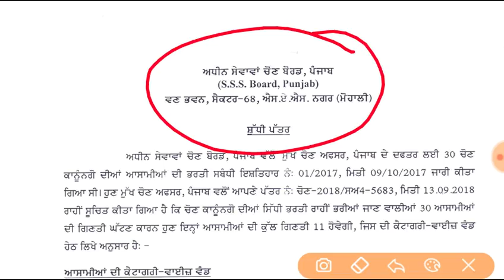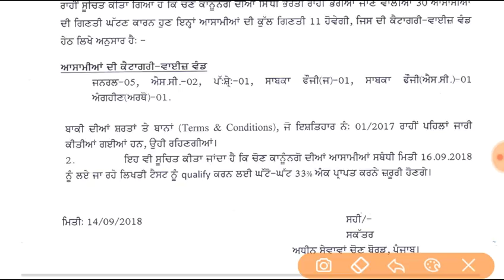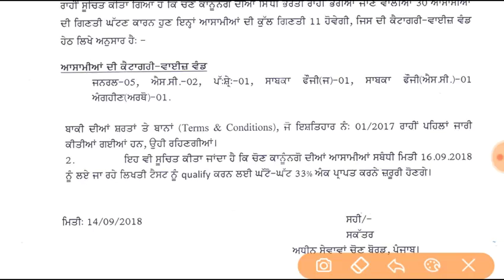PSSSB, ELECTION KANUNGO | BAD NEWS FOR CANDIDATES | VACANCIES DESCREASED BY BOARD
Hey guyz PSSSB ki taraf se ek bad new for all candidates who are going to appear in Election Kanungo Exam 16 Sept.  They Descreased Vacancies, from 30 to 11..